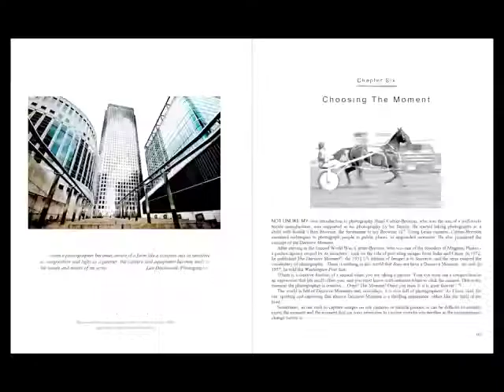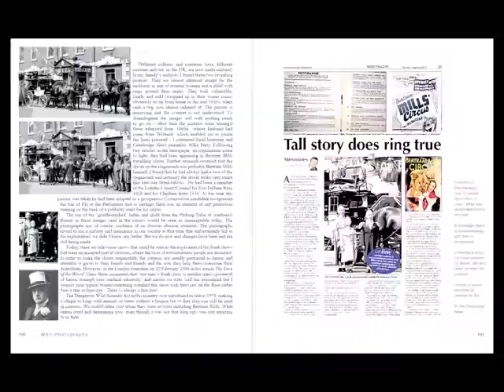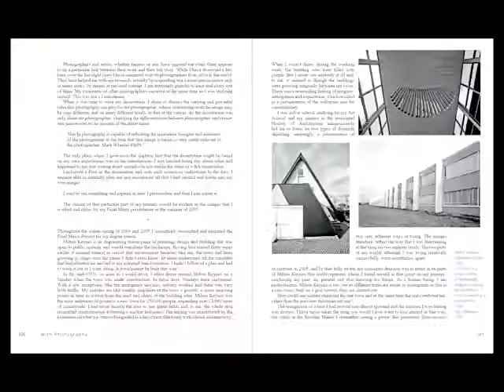Sally Hedges Greenwood introduces 'With Photography'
The campaign to publish the book is now running (until 15 October 2013) please